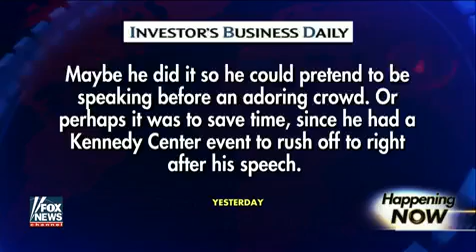Eric Shawn reports Terrorism turns the campaign